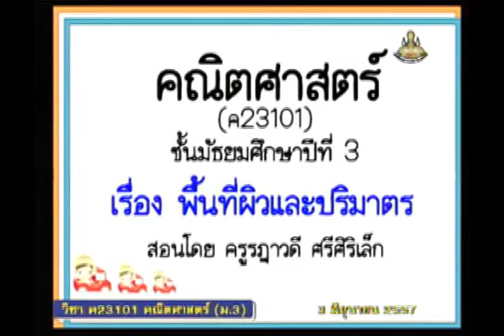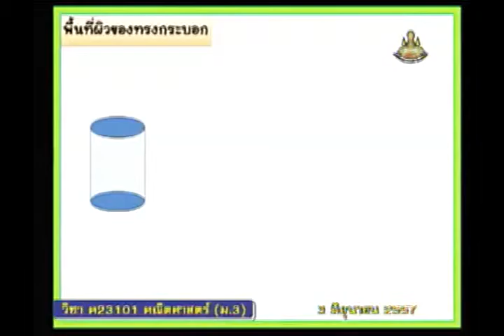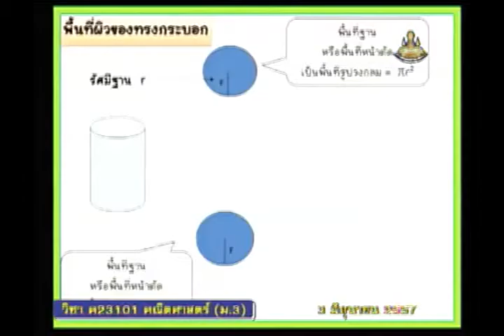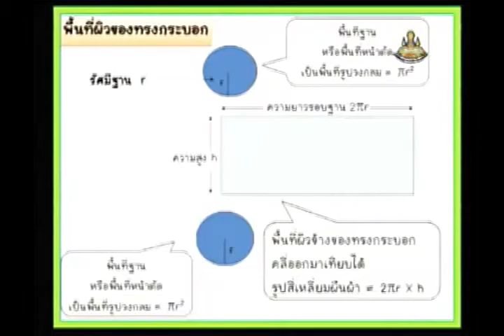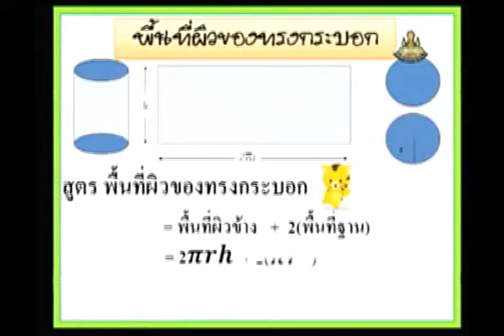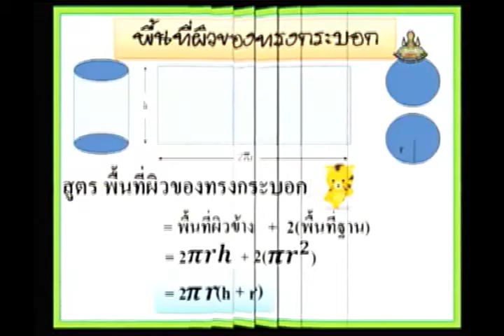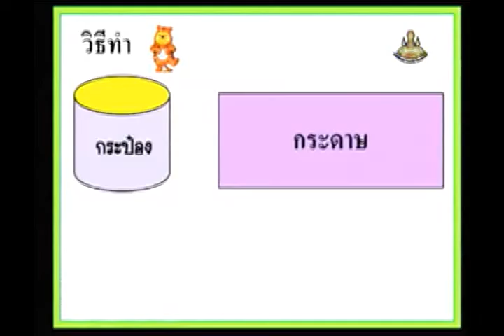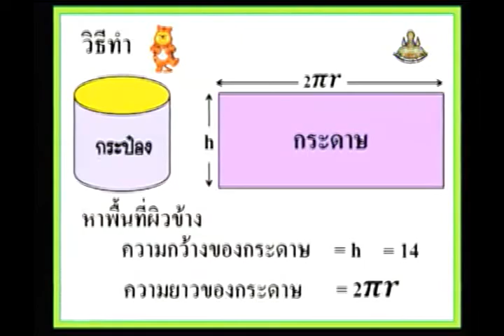007A+9030657+ค+พื้นที่ผิวและปริมาตร+mathm3+dl57t1